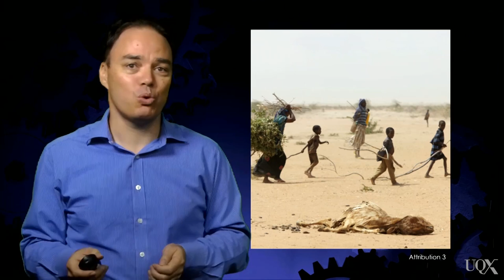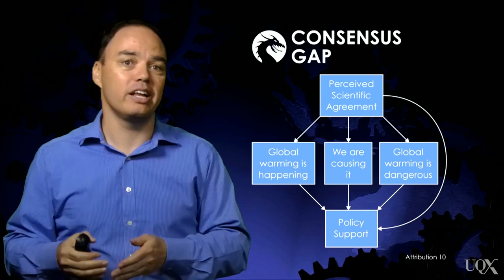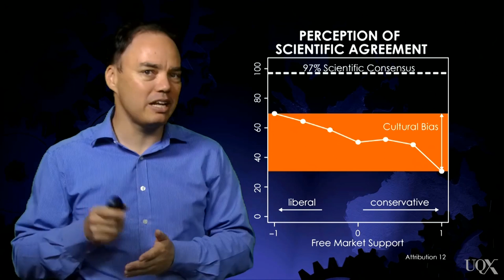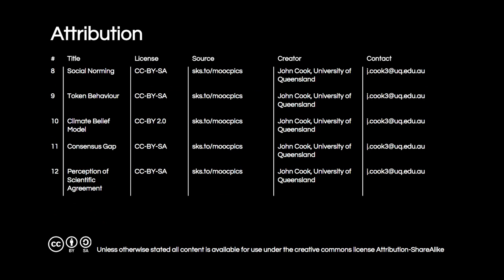UQx DENIAL101x 1.3.3.1 Psychological Barriers to Concern about Climate Change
Why is it difficult for people to care about and act on climate change? We call these psychological barriers "dragons of inaction."

About Denial101x:

Climate change is real, so why the controversy and debate? Learn to make sense of the science and to respond to climate change denial in Denial101x, a MOOC from UQx and edX. Denial101x isn’t just a climate MOOC; it’s a MOOC about how people think about climate change.

References for this video:

Gifford, R. (2011). The dragons of inaction: Psychological barriers that limit climate change mitigation and adaptation. American Psychologist, 66(4), 290.

Gifford, R., Scannell, L., Kormos, C., Smolova, L., Biel, A., Boncu, S., ... & Uzzell, D. (2009). Temporal pessimism and spatial optimism in environmental assessments: An 18-nation study. Journal of Environmental Psychology, 29(1), 1-12.

Pahl, S., Harris, P. R., Todd, H. A., & Rutter, D. R. (2005). Comparative optimism for environmental risks. Journal of Environmental Psychology, 25(1), 1-11.

Ajzen, I. (2002). Perceived behavioral control, self-efficacy, locus of control, and the theory of planned behavior. Journal of Applied Social Psychology 32(4): 665-683.

Lorenzoni, I., Nicholson-Cole, S., & Whitmarsh, L. (2007). Barriers perceived to engaging with climate change among the UK public and their policy implications. Global Environmental Change, 17(3), 445-459.

Heath, Y., & Gifford, R. (2002). Extending the theory of planned behavior: Predicting the use of public transportation. Journal of Applied Social Psychology, 32(10), 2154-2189.

Ding, D., Maibach, E. W., Zhao, X., Roser-Renouf, C., & Leiserowitz, A. (2011). Support for climate policy and societal action are linked to perceptions about scientific agreement. Nature Climate Change, 1(9), 462-466.

McCright, A. M., Dunlap, R. E., & Xiao, C. (2013). Perceived scientific agreement and support for government action on climate change in the USA. Climatic Change, 119(2), 511-518.

Lewandowsky, S., Gignac, G. E., & Vaughan, S. (2013). The pivotal role of perceived scientific consensus in acceptance of science. Nature Climate Change, 3(4), 399-404.

van der Linden, S. L., Leiserowitz, A. A., Feinberg, G. D., & Maibach, E. W. (2014). How to communicate the scientific consensus on climate change: Plain facts, pie charts or metaphors?. Climatic Change, 126(1-2), 255-262.

Heath, Y., & Gifford, R. (2006). Free-market ideology and environmental degradation the case of belief in global climate change. Environment and Behavior, 38(1), 48-71.